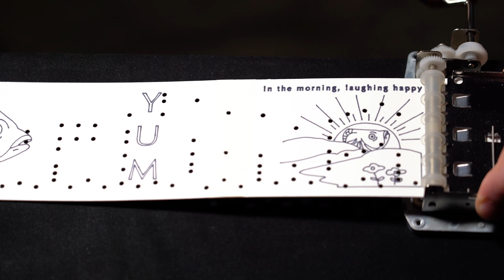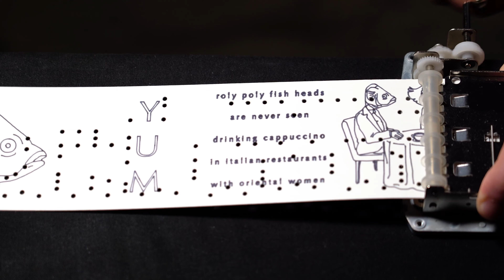Barnes & Barnes - Fish Heads (MUSIC BOX)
This version transcribed for a Grand Illusions 30-note F-scale DIY music box by Jared Pike